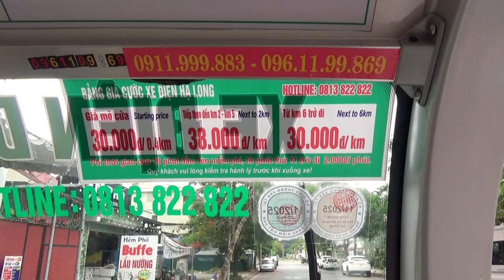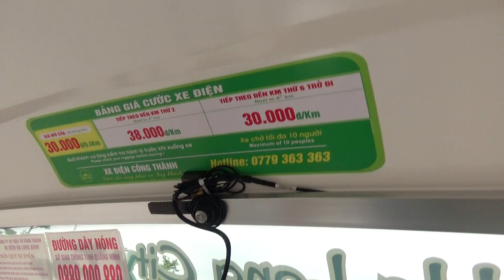Du Lịch Bãi Cháy Quảng Ninh 2024 l Bai Chay Tourism Quang Ninh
Du Lịch Bãi Cháy Quảng Ninh 2024 , Bai Chay Tourism Quang Ninh , Đoàn dừng chân tại khách sạn , Hải anh Vip , có tàu du lịch , phục vụ tận tình chu đáo, nhà nghỉ sạch sẽ , giá cả vô cùng hơp lý giá 500k qua đêm 1 phòng 2 giường 4 người đạt tiêu chuẩn 3 sao có bể bơi trên tầng ĐT ; 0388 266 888  nhân viên vui vẻ với khách hàng, đoàn chân thành cảm ơn gia đình người thân anh cường đồ gỗ , tiếp đón đoàn với bữa cơm thân mật ấm áp đầy yêu thương , Thay mặt đoàn xin trân trọng cảm ơn ...